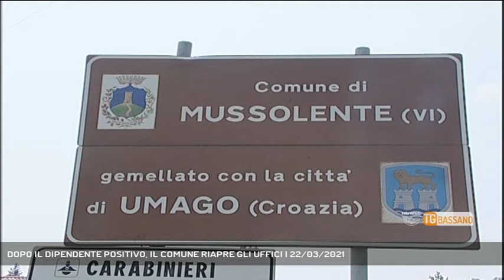DOPO IL DIPENDENTE POSITIVO, IL COMUNE RIAPRE GLI UFFICI | 22/03/2021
TG Bassano del Grappa 22/03/2021 - MUSSOLENTE - Una notizia di servizio che riguarda il municipio di Mussolente || Riaprono gli uffici comunali di Mussolente dopo il periodo di chiusura legato ad un caso di positività tra i dipendenti. La riapertura avviene nel pieno rispetto delle norme di sicurezza e dopo che tutti i dipendenti e gli amministratori si sono sottoposti a tre tamponi nel periodo tra il 6 ed il 16 marzo. In tutti i casi i tamponi hanno dato esito negativo. Il Municipio è stato inoltre sottoposto a due complete sanificazioni.  Fintanto che il Veneto sarà in zona rossa, per accedere agli uffici comunali sarà sempre necessario chiamare e chiedere appuntamento. (Servizio di Vanessa Banzato) - Segui Rete Veneta anche sul digitale terrestre! Visita il sito